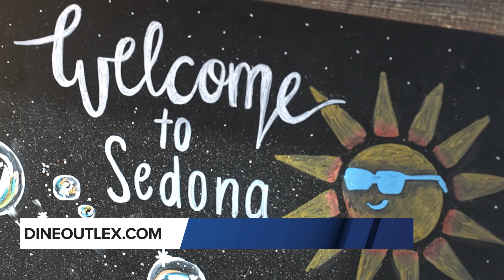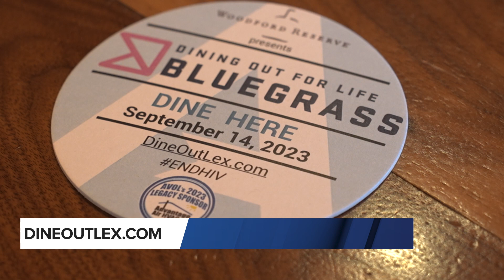Dining Out For Life returns September 14! Thanks to Sedona Taphouse for their continued support!